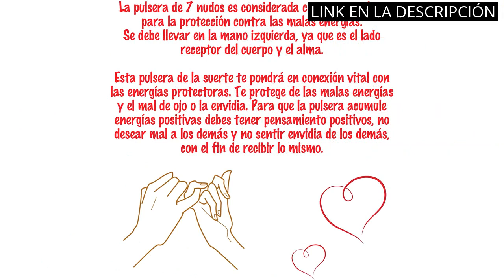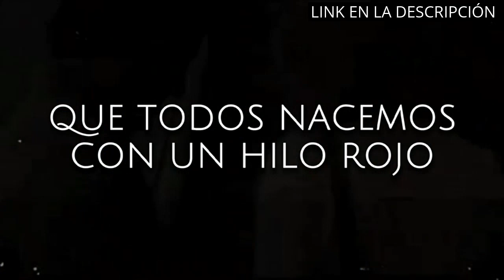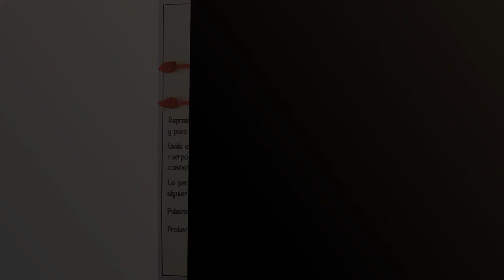【HILO ROJO DEL DESTINO PARA PAREJAS】Los 5 mejores hilos rojos del destino para parejas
✋  Aquí están los 5 mejores hilos rojos del destino para parejas disponibles en el mercado.

??? ENLACES DE COMPRA HILO ROJO DEL DESTINO PARA PAREJAS ???

1) ELCORDONROJO Regalos Originales para Mujer y Hombre. 2 Pulseras en Cofre Leyenda Hilo Rojo del Destino. Regalo San Valentin, Navidad, Aniversario, Cumpleaños…

2) Pulsera 7 Nudos y Pulsera Hilo Rojo del Destino - Pulsera Kabbalah de Cordón para Suerte,Amistad,Tibetana y Amuleto - Ajustable - Protección de Mal de Ojo, para Parejas amor Hombre y Mujer

3) Regalo Romantico para Parejas. Pulseras Parejas hilo rojo del destino - Regalo Aniversario - Cofre con 2 Pulseras de Hilo Rojo de Leyenda Japonesa y Pergamino con Leyenda

4) La mente es Maravillosa - Taza con Frase de Amor y Dibujo romántico (El Hilo Rojo del Destino ha Tejido Nuestra história) Regalo para San Valentín

5) SabelAX Pulsera 7 Nudos Roja - Hilo Rojo - Protección Mal de Ojo y Buena Suerte - Unisex, para Mujer y Hombre - Kabbalah - para Parejas

00:00 - Intro
00:05 - 1) ELCORDONROJO Regalos Originales para Mujer y Hombre. 2...
00:35 - 2) Pulsera 7 Nudos y Pulsera Hilo Rojo del...
01:08 - 3) Regalo Romantico para Parejas. Pulseras Parejas hilo rojo...
01:43 - 4) La mente es Maravillosa - Taza con Frase...
02:09 - 5) SabelAX Pulsera 7 Nudos Roja - Hilo Rojo...
02:40 - Outro